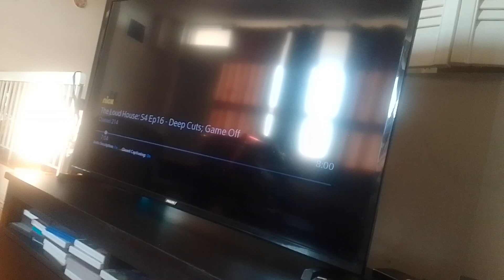fei jess & aeon in miraculous ladybug confrontation 1 vs mission yeti part 2(5)